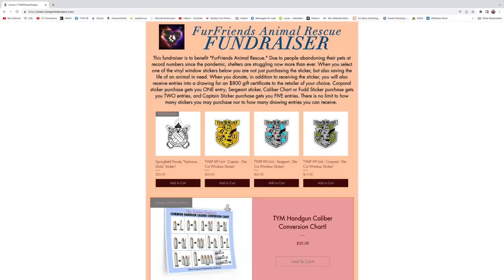Never Leave Live Ammo in a HOT Car!?!....(+Battle Belt Update!)